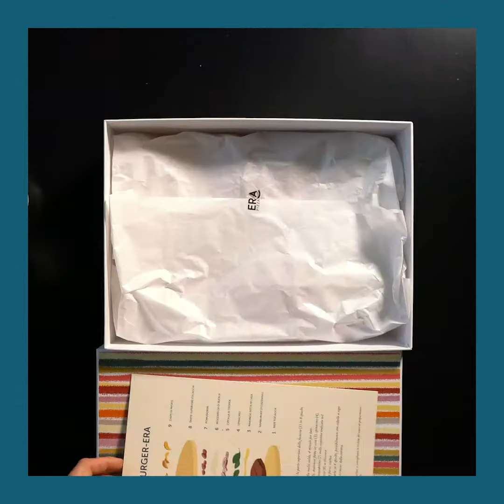ERA - La pizza gourmet a casa - Hamburger-Era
Da Era a Monza puoi acquistare la pizza gourmet in asporto e delivery. Ti forniremo nel box tutte le materie prime di qualità per ricomporla a casa. Nella scatola troverai, inoltre, le illustrazioni con tutti i passaggi e se hai qualche dubbio con questo video puoi seguire passo passo il nostro chef ;-)